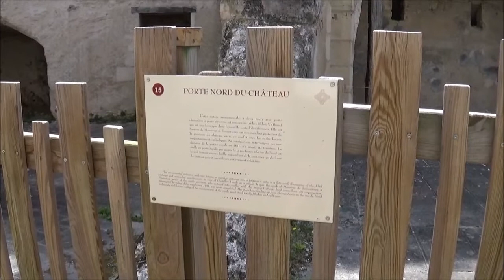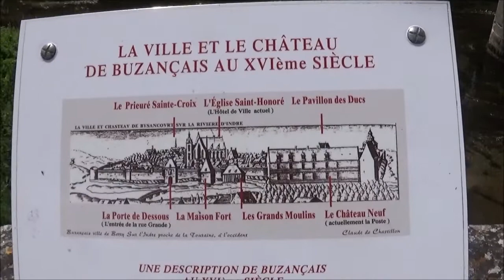Chatillon sur Indre and a brief look at Buzancais